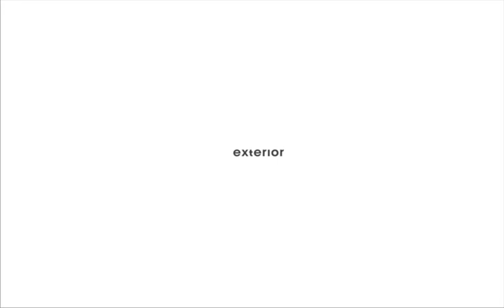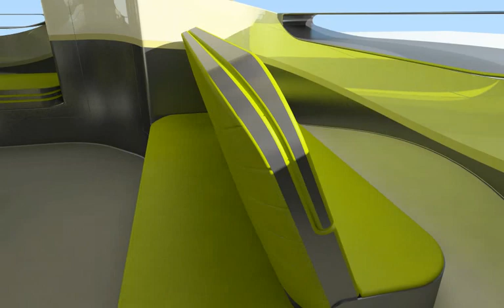BLOOM Mobile Living Module